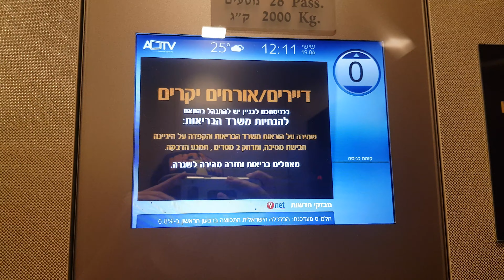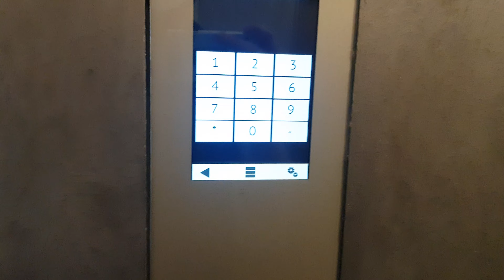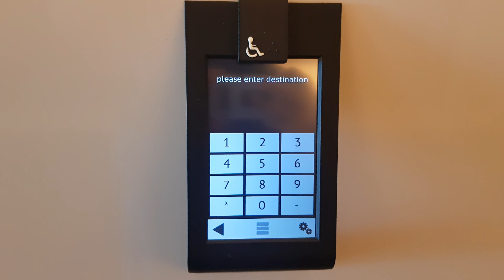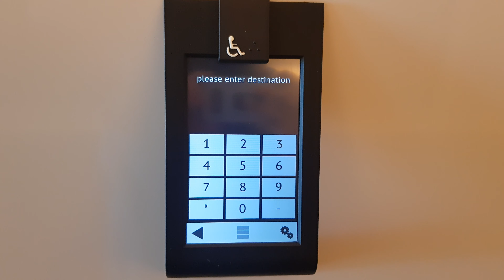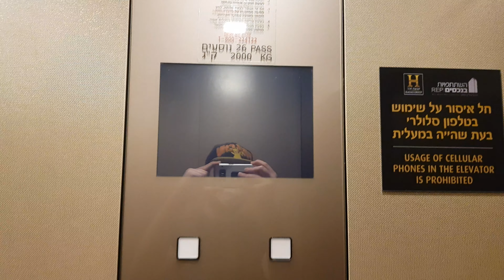[R1] 2016 Schindler PORT high-speed elevators at HaArba'a Towers - Tel Aviv, IL.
A better take of these elevators!

These elevators are AMAZING! The cab design is beautiful and looks more like for a 5-star hotel or an upscale residential tower than an office complex. I only filmed this bank because I didn't want to get in trouble(that's why my camera was quite shaky in the video, then sorry fot that), the floor indicator in car F didn't work when I was there and you can see the Linux logo on the top-left of the indicator, which means that ADTV indicators have Linux operating systems on them.

The lobby of the property was designed by the well-known fashion designer Giorgio Armani(who also designed the Armani Hotel at the Burj Khalifa in Dubai, UAE). For a skyscraper complex like this you would expect for turnstilles, but as there is a resturant at the skyway on the 14th floor, this might be the reason for no turnstilles.

---North Tower high rise elevators---
Brand: Schindler
History: Original
Built: 2017
Fixtures: Schaefer MT 42, PORT 4 Series(Lobby floor only), PORT 1 Series(All floors, pedestal panel at the lobby floor)
Model: 7000
System: PORT
Capacity: 2000kg / 26 Persons
Type: Traction
Floors: 21(*0*, 14, 16, 17, 18, 19, 20, 21, 22, 23, 24, 25, 26, 27, 28, 29, 30, 31, 32, 33, 34, 35)
Elevator bank size: 5
Location: HaArba'a Towers, HaArba'a street 28, Ganei Sarona, Tel Aviv-Yaffo, Gush Dan metropolitan area, Tel Aviv District, State of Israel
Camera: Samsung Galaxy S8+
Recorded: 19/06/2020

Usage of this video is FORBIDDEN without prior permission.